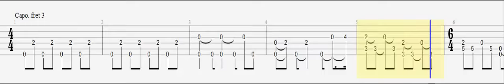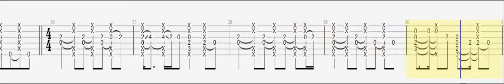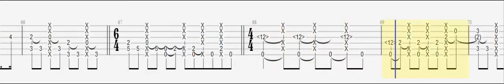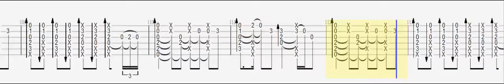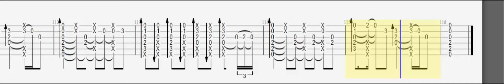Avicii - Hey Brother / Guitar Acoustic Fingerstyle Tab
Standard Tuning No Capo